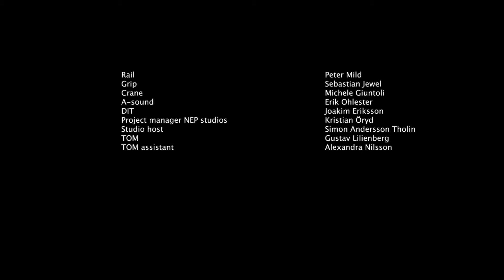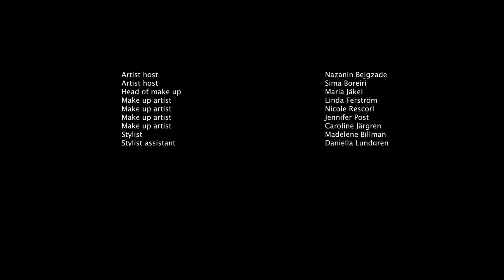اجرای موسیقی خاطره انگیز و رقص؛ برنامه نوروز ۱۴۰۰ از صدای آمریکا - بخش دوم و پایانی